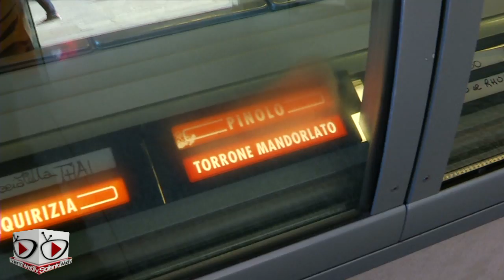Il gelato della domenica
Gelato per tutti i gusti, ad aprile coni e coppette vanno a ruba. C'è chi lo mangia tutto l'anno e chi comincia a degustarlo in questo periodo, sostituendolo anche al classico spuntino. Oggi ve ne offriamo un po', a modo nostro.